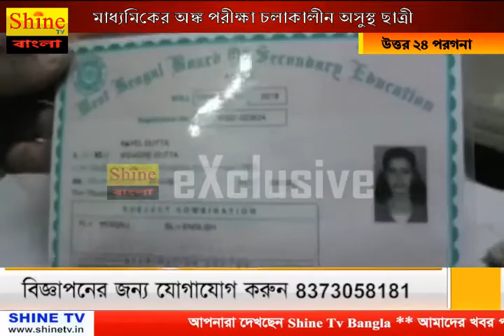মাধ্যমিকের অঙ্ক পরীক্ষা চলাকালীন অসুস্থ ছাত্রী